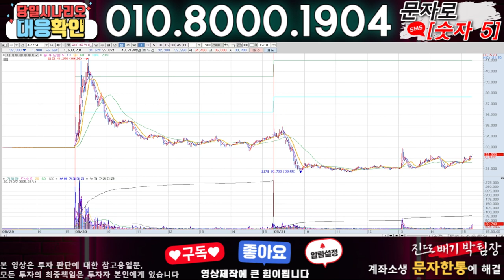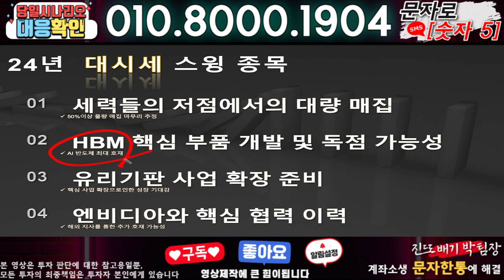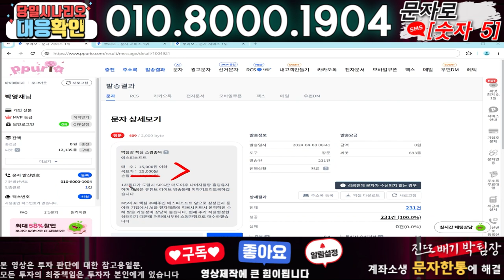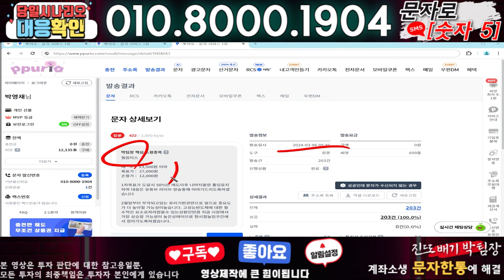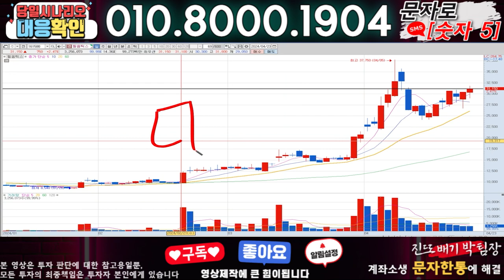제이투케이바이오 ) 3분전 기습속보-공식입장발표!! 무슨일인가?